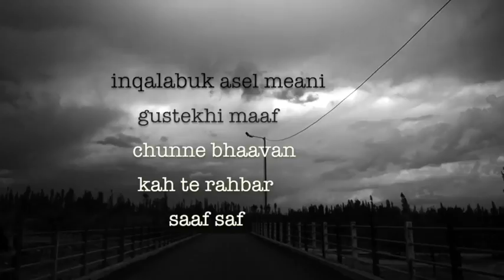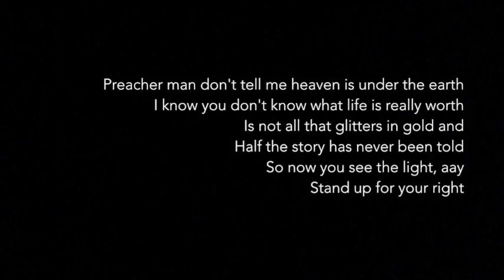ALI SAFFUDIN - Inqalab - O - Inqalab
This one is a medley of three different works of minds from three completely different worlds but with a common belief in the idea of revolution based on human conscience. Inqalab o Inqalab - A poem written by Abdul Ahad Azad a Kashmiri poet from the 1950's Get up Stand up - A Bob Marley anthem & Meri awaz sunno - by junoon a south asian sufi rock band . Video is a collaboration of visuals from - Fazil , Arslan Ibrahim and muneeb